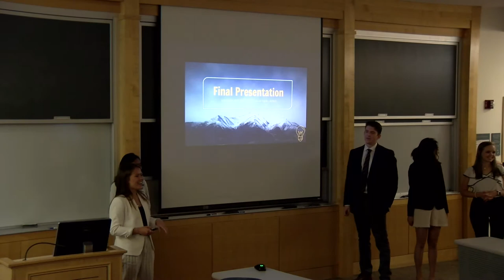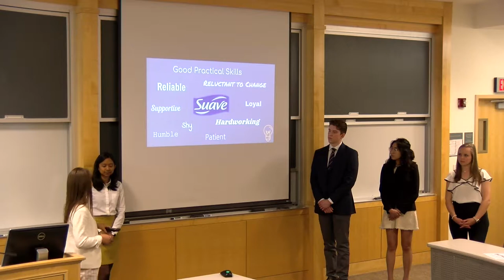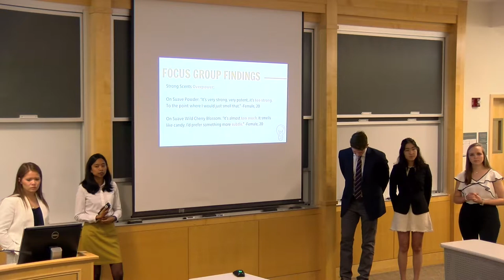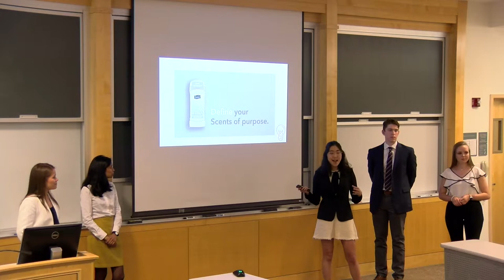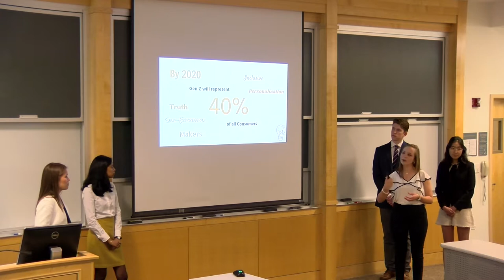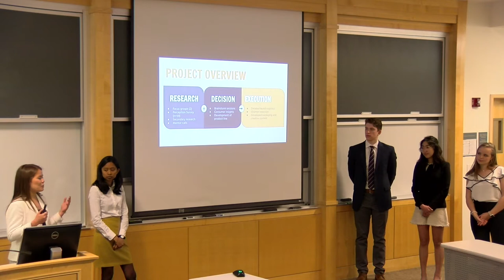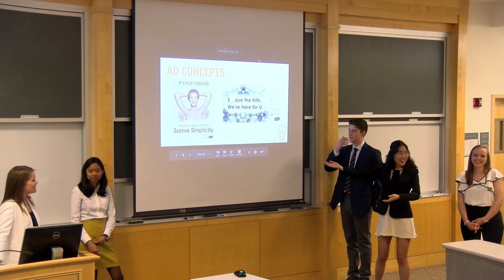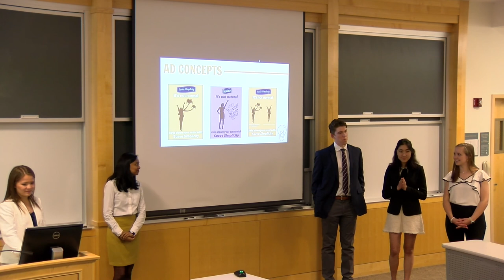Hinterland & Spark Branding | Final Pitch 2019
This was a final presentation given by two teams in the Penn State MKTG 497 practicum course.

Learn more about our organization and this event: pennstateprime.com